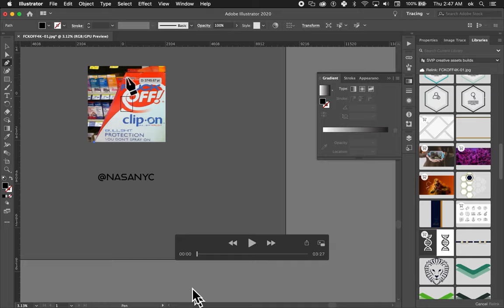Creating graphic art board canvas for printful.com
4000x4000 vector file  creation exported as png 8